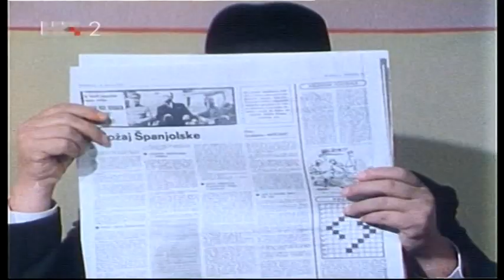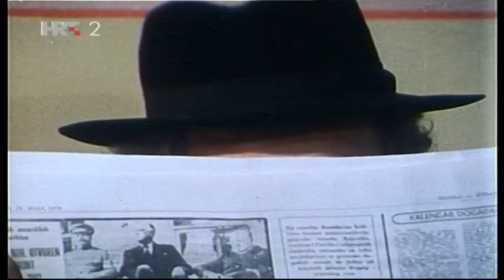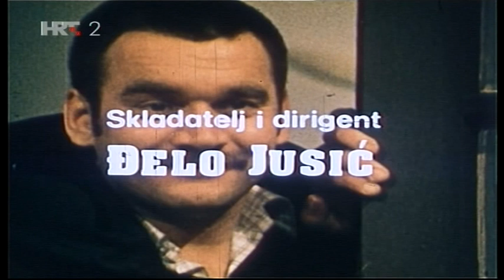KRNJEVAL OSVETA 2. DIO - ČOVIK I PO INMEMORIJAL BORIS DVORNIK